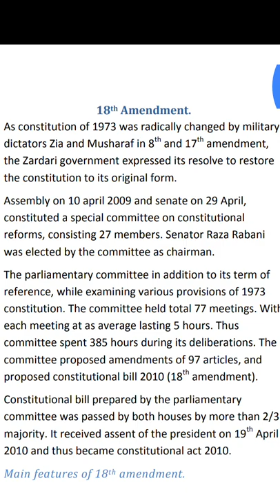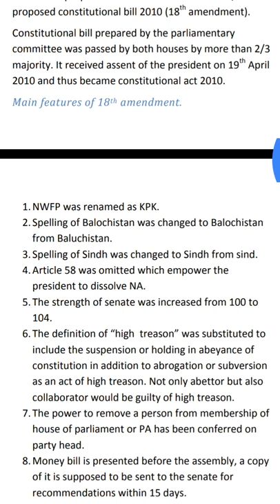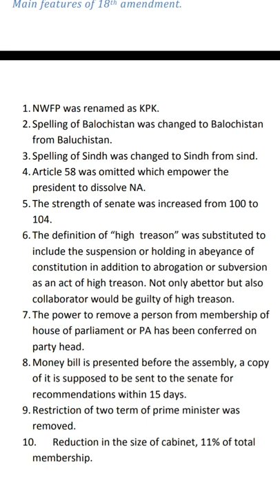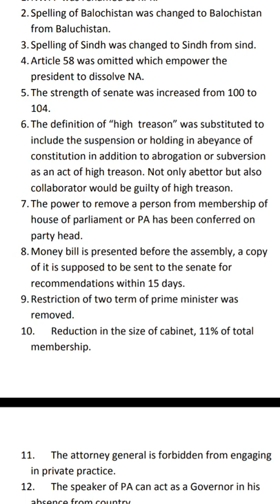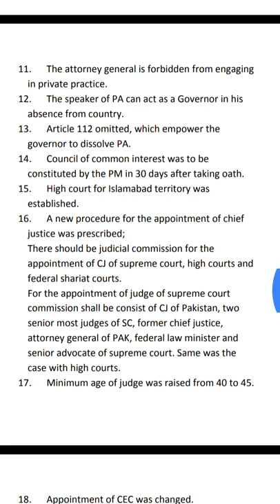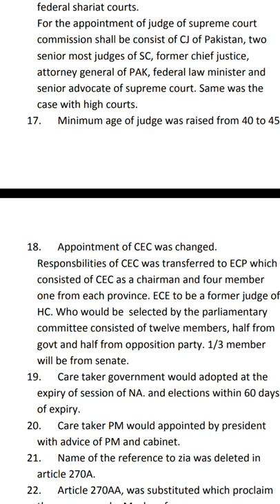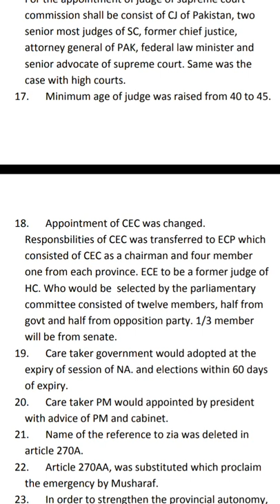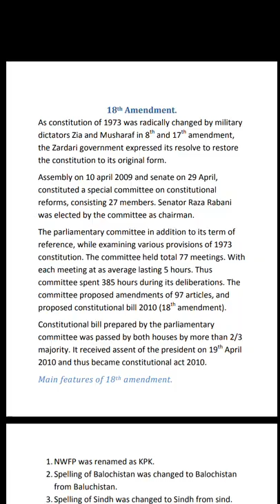18th amendment 2010. most important topic of Police ASI written test, CSS/PMS and other comp exame.